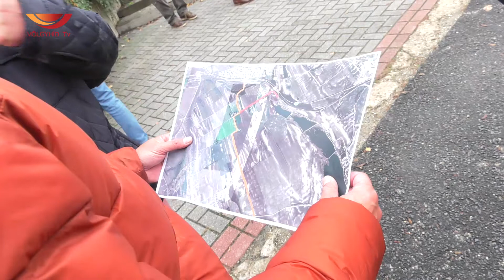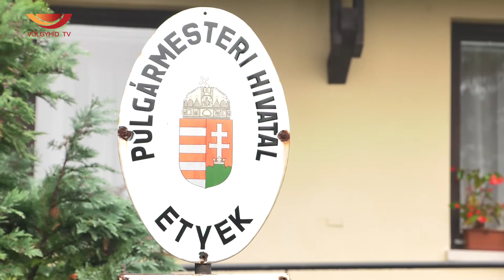OFF-ROAD Etyek - Sajtótájékoztató Etyeken 2020.11.03.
Láthatáron a Biatorbágyot elkerülő,
Etyek-Herceghalommal összekötő út.
A nyomvonal megépítésével jelentősen csökkenhet
a Biatorbágy főútjain haladó átmenőforgalom.